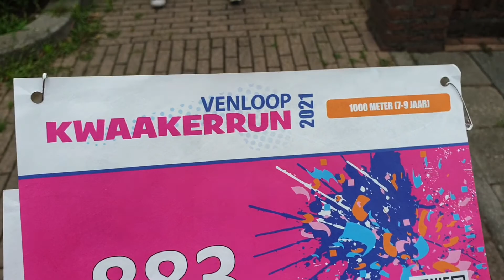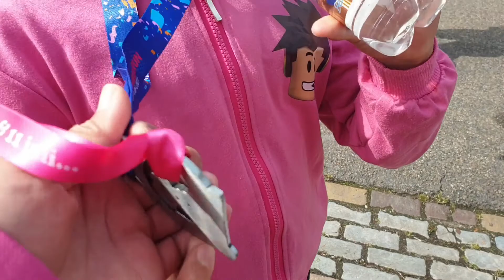Venloop Kwaakerrun 2021